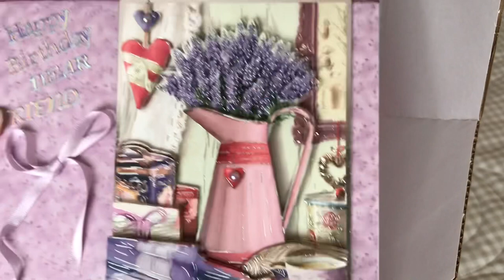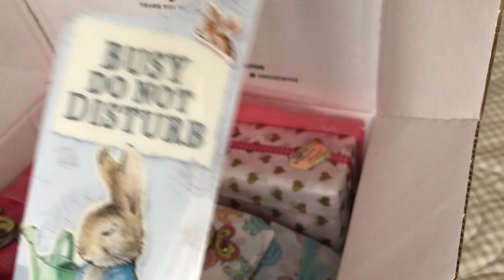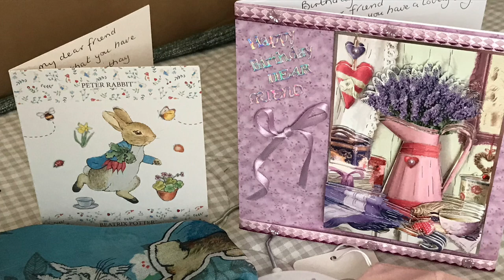My fifth birthday present box opening from my dear friend Chris xxxx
My videos are not made for or aimed at children 13 or under they are for other adult collectors of lifelike reborn and silicone dolls